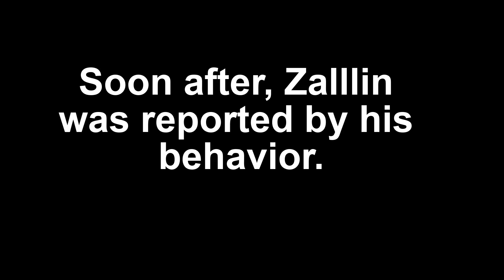Roblox not so funny moments (Roblox Criminality & Super Bomb Survival)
in this video i just do some stuff and and nadna stuff
0:00 the intro
0:05 not so funny moments
4:24 the roblox noob revolution
5:32 byee